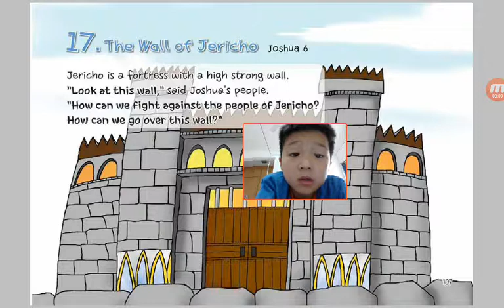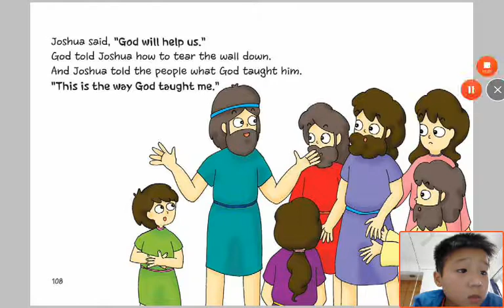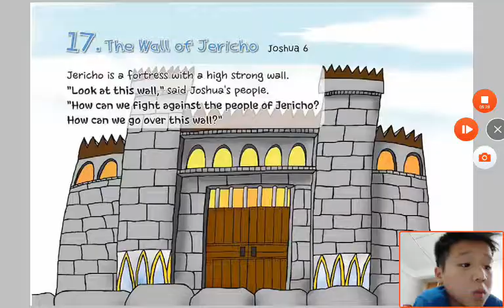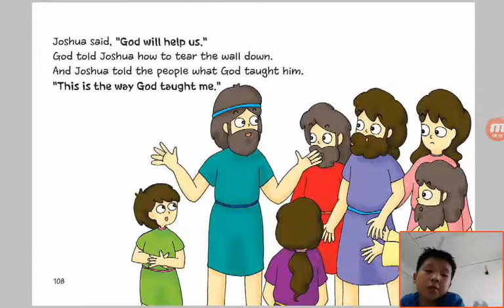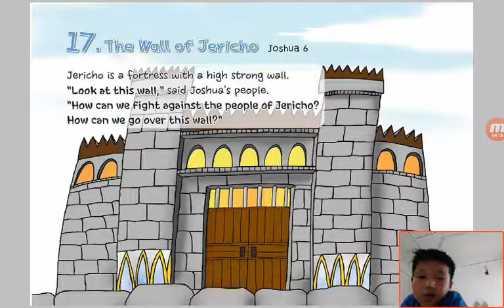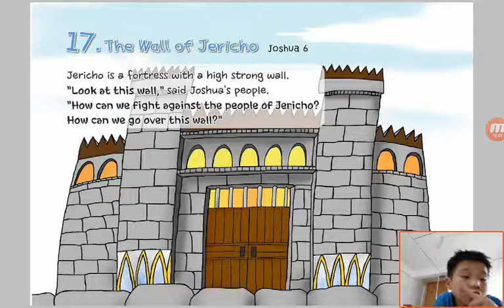‹Kids›Soo：Wonderful Bible Story‹성경이야기›– 17 The Wall of Jericho about Joshua